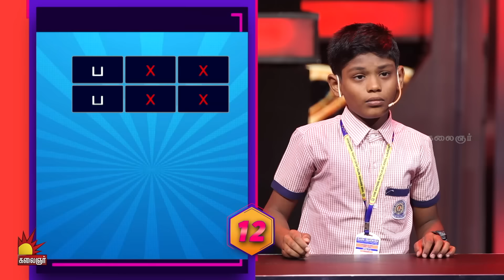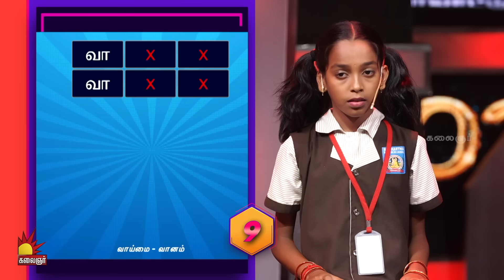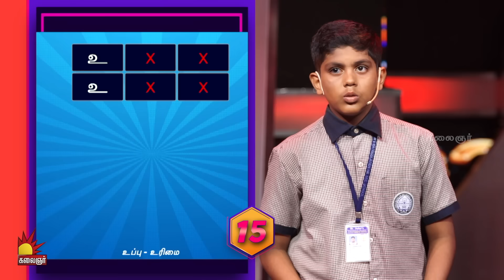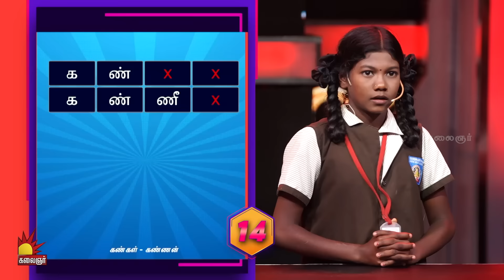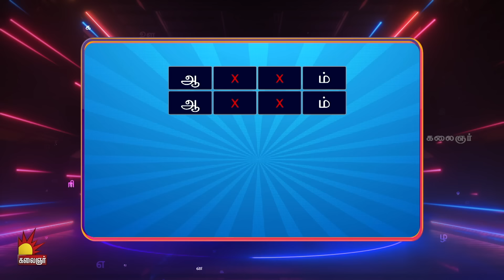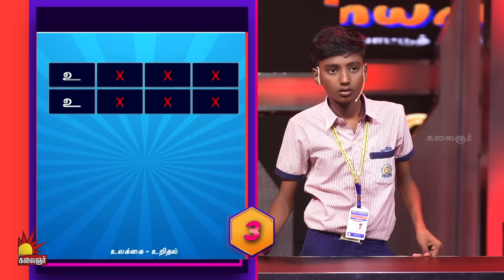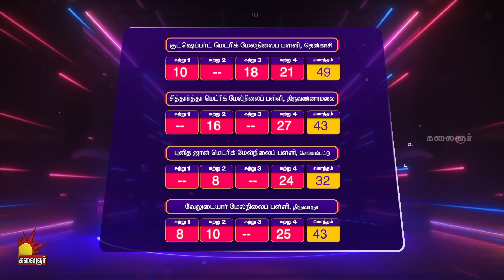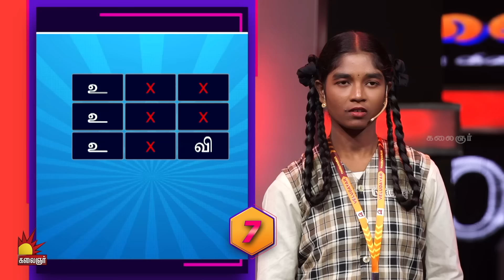தமிழோடு விளையாடு | Tamilodu Vilayadu | EP-6 | James Vasanthan | Student Game Show | Kalaignar TV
38 மாவட்டங்கள் , 44 பள்ளி மாணவர்கள் பங்கு பெறும் மாறுபட்ட விளையாட்டு. !